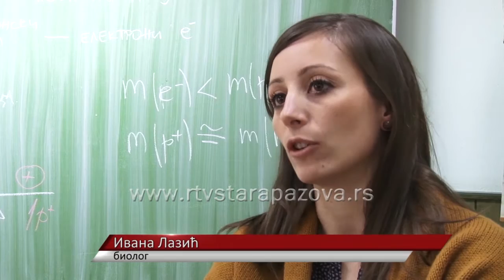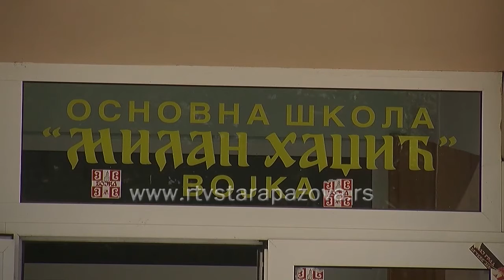Prikupljanje otpada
U Osnovnoj školi „Milan Hadžić“ u Vojki u toku je akcija prikpljanja elektronskog i električnog otpada koju pomenuta osnovna škola organizuje Cilj akcije „Recikliram danas, mislim na sutra“ je edukacija mladih ljudi o značaju reciklaže, kao i o tome koliko je štetan elektronski i električni otpad u slučajevima kada se nepropisno odlaže.